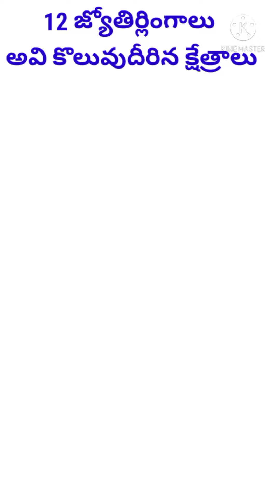12 జ్యోతిర్లింగాలు వాటి ప్రదేశాలుfacts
12 జ్యోతిర్లింగాలు మరియు వాటి ప్రదేశాలు